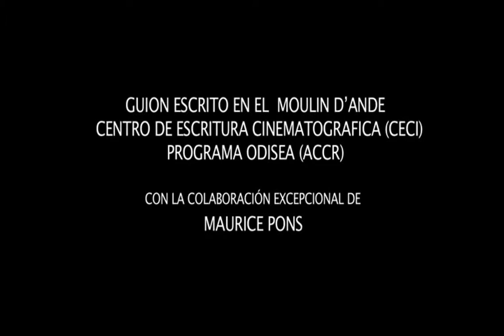The Path/Sobre El Camino by Ishtar Yasin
Screen Daily
“The road trip of two desperately poor Nicaraguan kids in search of their absent mother becomes an other-worldly journey with echoes of The Night Of The Hunter in Costa Rican director Ishtar Yasin's impressive debut, which screened in the Forum. Two astonishingly believable and watchable child actors, and a mature grasp of cinematic technique and structure, keep The Path suspended in the hinterland between cine-verite realism and dreamlike quest for most of the film.”
13 February, 2008 | By Lee Marshall
“director Ishtar Yasin Gutierrez manages to evoke an intriguing atmosphere and to convey the reality of immigration in this lesser known region of the world. In fact, a significant numbers of Nicaraguans flee into Costa Rica, one of the richest countries in the area. The director based her script on stories she herself experienced or was told in person, which give the film a documentary touch. The camerawork is impressive and sound design is particularly polished.
2/28/2008 by Gregory Valens, AP

"El viaje de Ishtar a Haití, las invocaciones cantadas a los muertos, es desolador: cómo seguir viviendo con tantos (hijos, madres, amigos) muertos? Cómo seguir cantando? No hace falta ningún relato: en esas canciones y sus letanías insisten el dolor y la pregunta sin respuesta, por qué? Por qué un dios que se mostró cruel y sigue siendo el mismo. "  Enero 2011 Ana Longoni